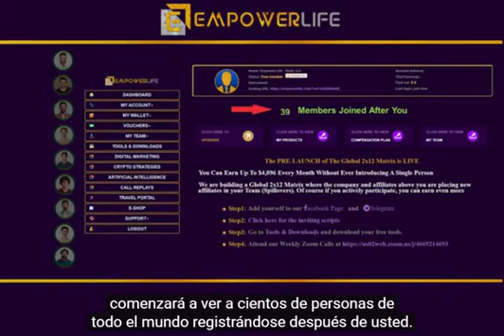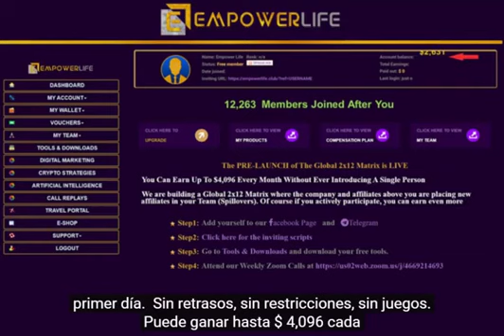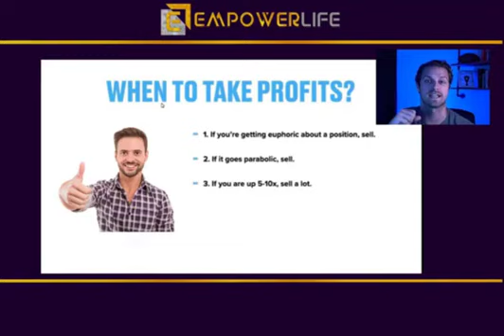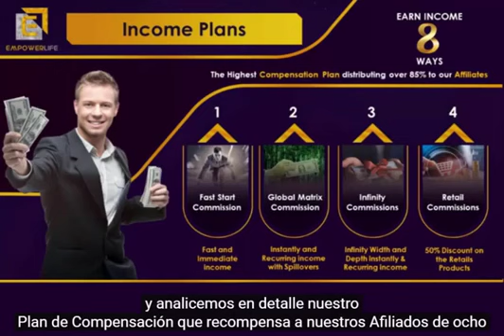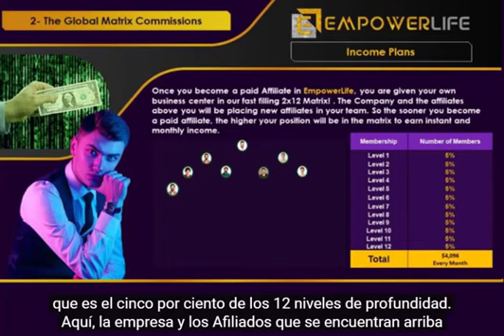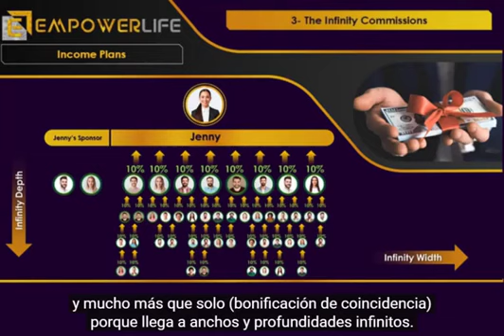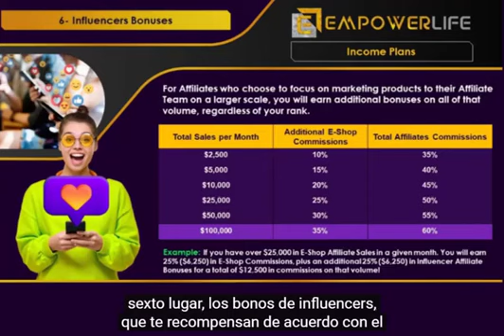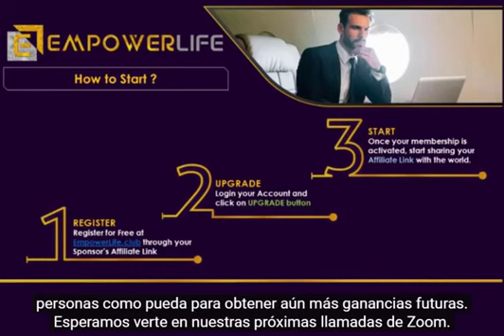Empower Life Español, Earn $ 4096/Month From Global Matrix Without Enrolling a Single Person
Get paid instantly from day 1. No delays, no restrictions.

Empower Life, || Earn $ 4096/Month From Global Matrix Without Enrolling a Single Person

 Register Now FREE and in your Member's Area, watch hundreds joining after you every single day.

The sooner you register, the more members will be placed after you!

How To Get Free Classified Ads Posting Sites 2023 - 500 FREE Ads Per Day.

Passive Income,How To Earn Daily,Empower Life,Matrix Profits,how to work from home,onpassive,usa,canada,australia,india,africa,china,uk,scam,gofounders,passive income ideas,passive income streams,how to make passive income,PASSIVE INCOME,HOW TO MAKE MONEY,HOW TO MAKE MONEY ONLINE,EARN MONEY ONLINE,BEST WAYS TO MAKE MONEY,WORK FROM HOME JOBS,EMPOWER LIFE,BEST EMPOWER LIFE EDUCATION,HOW TO START EMPOWER LIFE,BEST ONLINE BUSINESS 2023,how to make money online